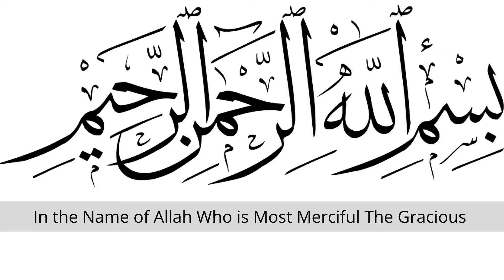Cream of Tomato Soup Recipe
Cream of Tomato is not a seasonal soup. Its healthy and diet lover soup which is more beneficial for your health. Try it with our version you will love to have it in your lunch or dinner.